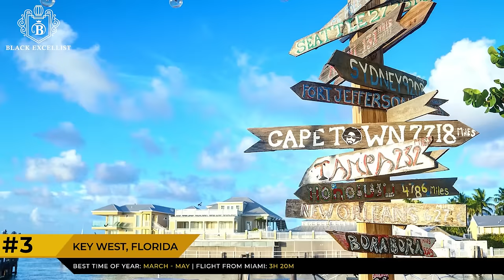10 Paradise Islands with No Passport | Exotic Vacations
00:00 - Intro
01:58 - US Virgin Islands
03:58 - Vieques Islands
06:07 - Key West, FL
08:32 - South Padres Island, TX
10:40 - San Juan, Puerto Rico
12:47 - Hawaii (Kauai, Maui, Oahui, Lanai)
15:00 - American Samoa
17:08 - Santa Catalina Island, CA
19:08 -  Northern Mariana Islands
21:41 - Amelia Island, FL
23:53 - Guam
26:31 - Cruises (Bahamas, Belize, Cabo San Lucas, Jamaica, Mexican Riviera, Grand Cayman)

You've decided you want a vacation, but there's a problem – either you or your significant other doesn’t have a passport.  Maybe you've never had the time, money or desire to travel abroad previously, or perhaps your old passport has expired. Whatever the reason, you still have choices and this video should give you an awesome start as your plan your next tropical getaway.

We have found 11 extraordinary destinations and even added a bonus entry to the end that you certainly don’t want to miss.  But our research has led us to an exclusive list of beautiful hotspots… some in the Caribbeans, others, surprisingly, here in the United States.  And we even discovered a few in the far reaches of the Pacific Ocean.  These all are totally bucket-list worthy and we are excited to unveil these 11 incredible escapes that offer Paradise without a Passport.

But before we go too far.  We want to pause and remind you that we are in post-pandemic travel environment, so please do your due diligence and check on vaccination requirements as you’re making plans for your big family trip, girls getaway, or bae-cation with your boo!

So go ahead and start planning today so that when travel is in full swing again, you’re ready to take off.  And the best part is all you need is a driver’s license and a birth certificate.